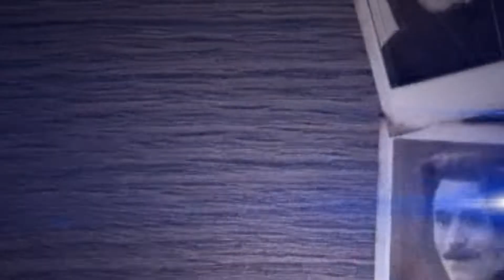ՀԻՇՈՒՄ ԵՆՔ․․․ՕՀԱՆ ԴՈՒՐՅԱՆ 3/REMEMBER OHAN DURYAN 3